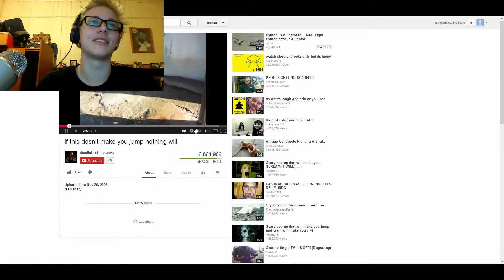Quasi Picks; Jaelapp Reacts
Quasi and Jaelapp try out a new idea for Immaturity Gaming: reaction camera.
Quasi picks a couple of videos for Jaelapp to watch and stupidity ensues.